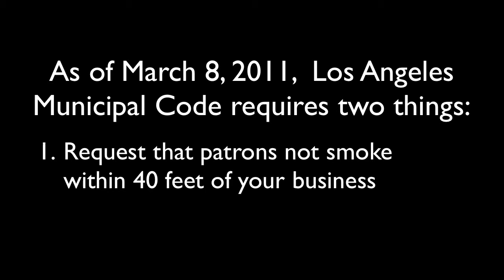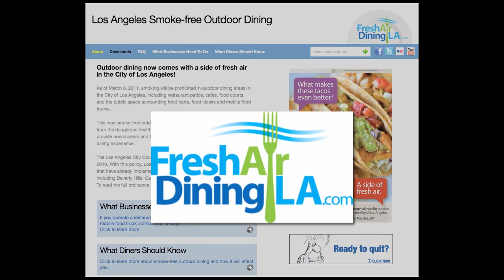Mobile Food Vendors - How to Comply with LA City Smoke-free Outdoor Dining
Starting March 8, 2011, smoking will be prohibited within 10 feet of outdoor dining areas at restaurants, cafes and food courts, and within 40 feet of food kiosks, food carts and mobile food trucks in the City of Los Angeles.

Businesses with outdoor dining areas in the City of Los Angeles are required to ask patrons not to smoke, as well as post permanent signs promoting the smoking ban.

Exemptions: Bars, 18 and older nightclubs and restaurants, businesses or non-commercial buildings hosting private events are exempt.